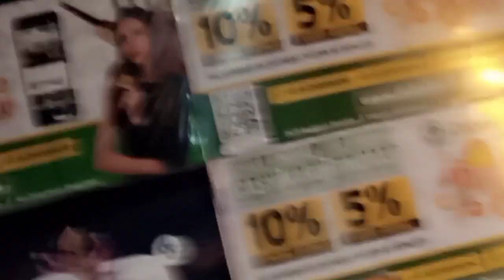Kolkata best Durga puja pandal 2023 || Ram mandir pandal simutalla kilkatta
Kolkata best pandal 2023 || Ram mandir pandal simutalla ||